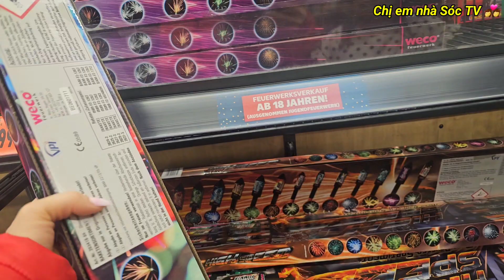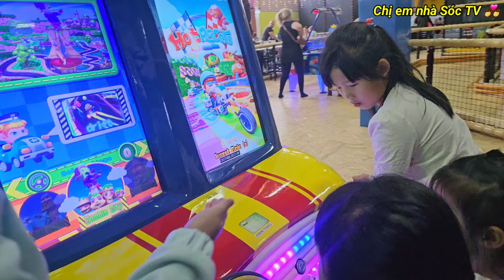Happ birthday to Tina tròn 5 tuổi (28.12.'23) & Cherry tròn 9 tuổi (05.01.'24)